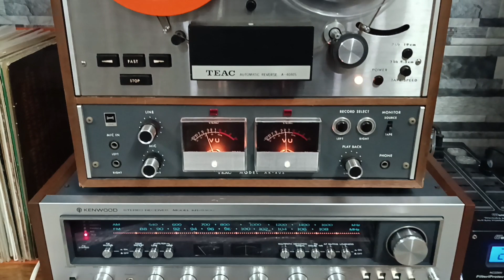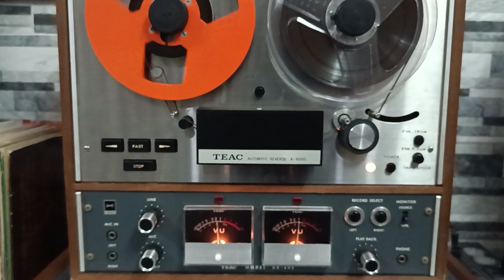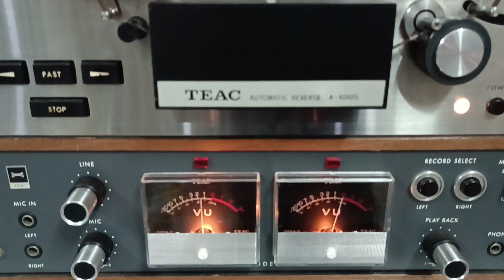Nhạc vàng xưa Pre'75 - test Băng cối Chế Linh 1.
Băng cối 7 nhạc vàng xưa, nhạc vàng Pre'75 Chế Linh 1 và Chế Linh tình bơ vơ - hàng có sẵn.